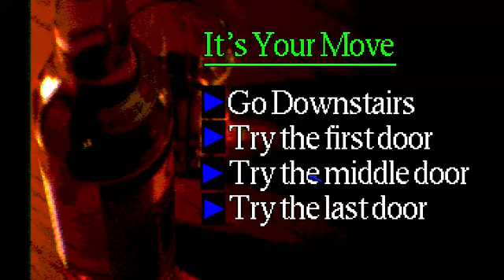Town with no name, killing knife throwing guy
hes done it now, hes killed the knife throwing guy